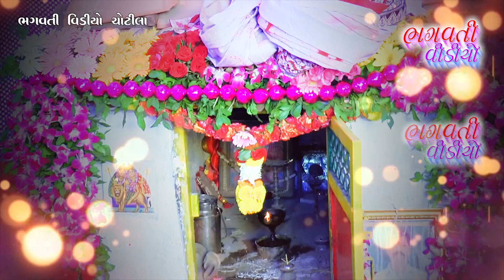tatam mandavo || parvinbhai cakhaliya || bhagvati video chotila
bhagvati video chotila

Taital :-tatam mandavo || parvinbhai cakhaliya
Singar:-parvinbhai cakhaliya
Sound :-s.k sound pratappur ravjibhai jahaniya,manojbhai sathaliya
Dop:-Rahul ugharaejiya & Baldav ugharaejiya
Video covraj :- bhagvati video Chotila
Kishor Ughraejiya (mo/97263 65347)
Labal & Aaditing bhagvati Video Chotila

                               F. B link

                        Sabskribe link

 અમારી  ચેનલ ભગવતી વિડીયો ચોટીલા ને લાઈક અને કોમેન્ટ કરો તથા સબ્સ્ક્રાઇબ કરવાનું ભૂલશો નહીં

આપના દ્વારા આયોજિત ભજન સંતવાણી ડાંડિયારાસ તથા માતાજી ના માંડવા અને લગ્ન પ્રસંગ તથા ગુજરાતી આલ્બમ સોંગ માટે કોન્ટેક્ટ કરો ભગવતી વિડીયો ચોટીલા કિશોરભાઈ એસ ઉગરેજીયા મોબાઈલ નંબર 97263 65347